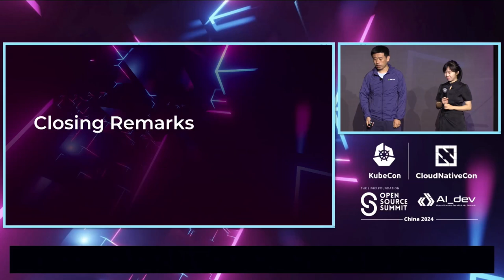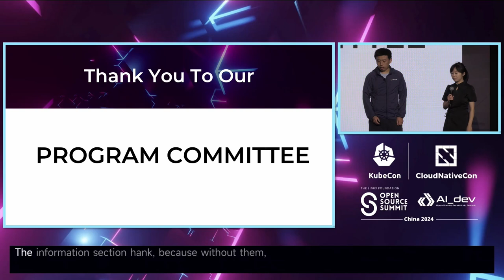Keynote: Closing Remarks | 主论坛演讲: 闭幕词